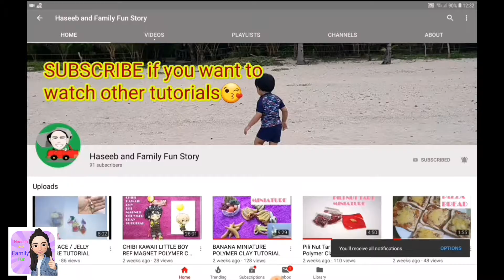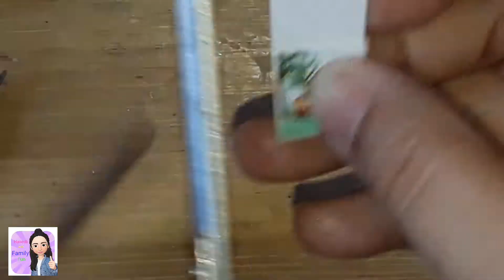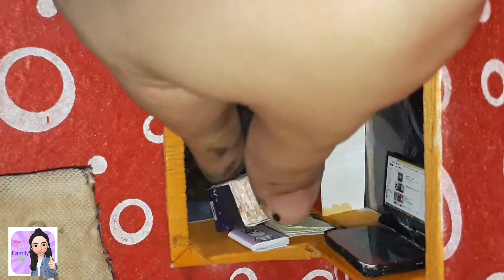DIY BOOKSHELVES AND BOOKS MINIATURE TUTORIAL